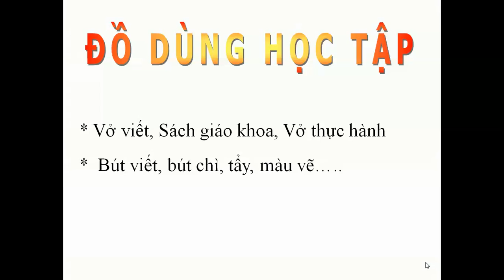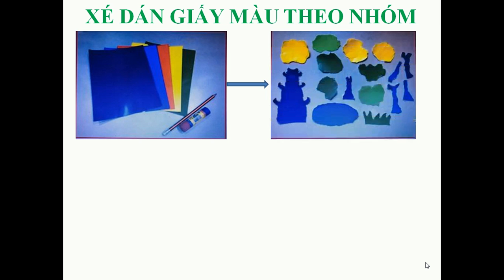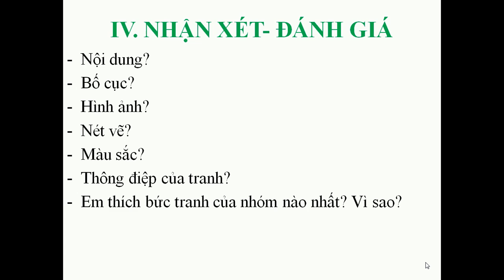TIẾT 2 MÔI TRƯỜNG THIÊN NHIÊN LỚP 2 TRẦN THỊ KIM NGÂN TRƯỜNG TH&THCS THÁI HỌC THÀNH PHỐ CHÍ LINH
TIẾT 2 MÔI TRƯỜNG THIÊN NHIÊN LỚP 2 TRẦN THỊ KIM NGÂN TRƯỜNG TH&THCS THÁI HỌC THÀNH PHỐ CHÍ LINH HẢI DƯƠNG